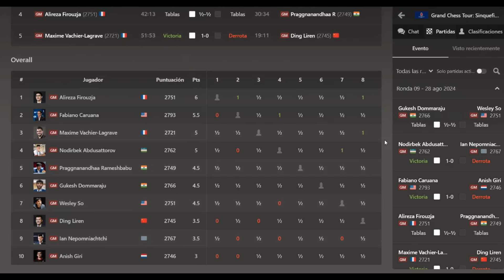¡ES CAMPEÓN, JUGANDO COMO LOS DIOSES! 🏆: Firouzja vs Praggnanandhaa (Sinquefield Cup 2024)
Partida de ajedrez entre Alireza Firouzja y Rameshbabu Praggnanandhaa, en la Sinquefield Cup 2024. Se juega la Defensa Francesa, Variante MacCuchteon. ¡Es campeón, jugando como los dioses!